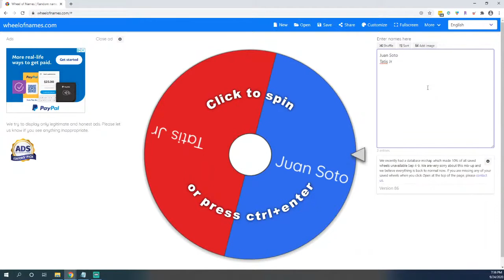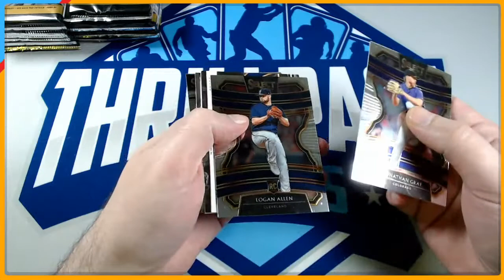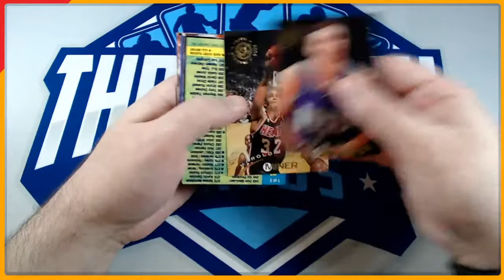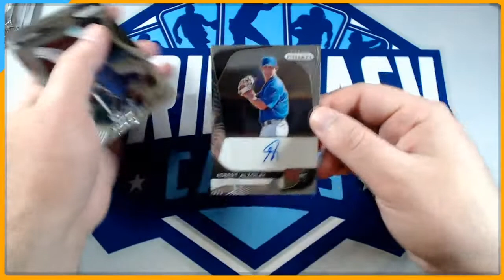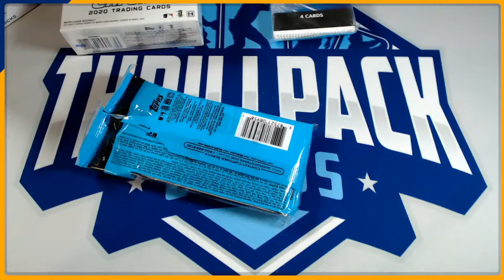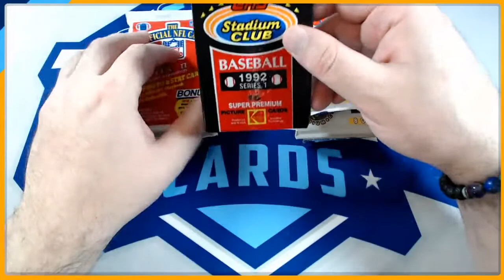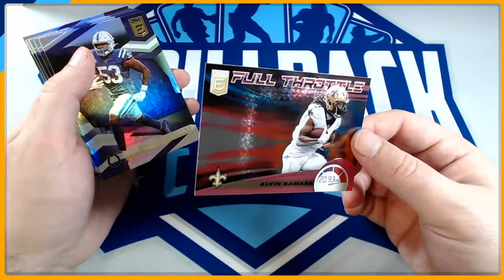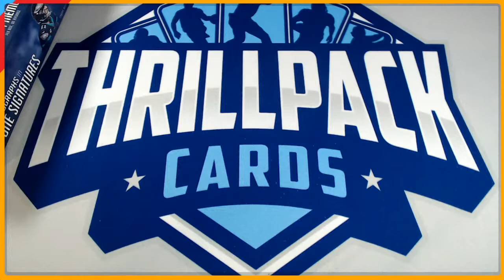LIVE Group Breaks! | 2020 Select Baseball, Prizm + More Filling Soon?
Time to relax and unwind with the Pack over some live group breaks!

Thrillpack is the perfect place to make sports card friends. You'll feel welcomed like family in a judgement-free environment where we all appreciate and learn about the hobby together! The Pack is one of the friendliest groups in the hobby!

Join us tonight for all the thrilling action:
⚾️ 2020 Prizm Baseball Hobby #9
⚾️ 2020 Select Baseball Hobby #5
➕ Personals, and any other group breaks that fill tonight!

then hop back into the stream to rip with the Pack!

Don't miss our Group Breaks FILLING NOW👇

⚾️TOPPS STADIUM CLUB HOBBY MIXER - Only 8 Spots Left!

⚡FINEST FLASHBACK - Only 5 Spots Left!

NO PURCHASE OR PAYMENT OF ANY KIND IS NECESSARY TO ENTER OR WIN.

ENTRANT'S PARTICIPATION IN AND ENTRY INTO THIS SWEEPSTAKES MUST BE IN COMPLIANCE WITH YOUTUBE’S COMMUNITY GUIDELINES, AS SPECIFIED IN ENTRIES WHICH DON’T COMPLY WITH YOUTUBE’S COMMUNITY GUIDELINES WILL BE DISQUALIFIED.

THIS SWEEPSTAKES IS IN NO WAY SPONSORED, ENDORSED, OR ADMINISTERED BY, OR ASSOCIATED WITH YOUTUBE. BY ENTERING THIS SWEEPSTAKES, ENTRANTS AGREE TO RELEASE YOUTUBE FROM ANY AND ALL LIABILITY RELATED TO THIS SWEEPSTAKES.

PRIVACY NOTICE: To see how Sponsor uses personal information obtained in connection with this Sweepstakes, please review our privacy policy (including the "Promotions and surveys" section) The information you provide will only be used as provided in Sponsor’s privacy policy. If you are selected as a winner, your information may also be included in a publicly available winner’s list.

Frequency
At any time during this live video stream ("Stream"), Sponsor may instantiate a giveaway instance ("Instance"). The specific method used to set the frequency of Instances is decided in the Stream at the sole discretion of Sponsor. An Instance may be started at an arbitrary time, or the Instance frequency may be tied to a naturally occurring and measurable event, both at the sole discretion of Sponsor. Possible methods for setting the frequency include but are not limited to a) a preset time interval (e.g. once per hour), b) pre-defined milestones of external events (eg. sporting events), set at the sole discretion of Sponsor, c) pre-defined milestones of events related to activity in the Stream and/or the Thrillpack Cards website ("Shop"), set at the sole discretion of Sponsor.

Entries
Entries shall be submitted using a method chosen at the sole discretion of Sponsor. Possible methods include but are not limited to a) selecting the list of all usernames currently in the Stream and b) selecting the list of all responses in the Stream chat to a question posed by Sponsor. The entry submission period ("Promotion Period") ends at the defined by specified by Sponsor in the Stream. For break giveaways, an entry can be submitted by leaving a comment on the break preview video or creating a free account ("joining the pack").

Number of Winners and Selection Method
The number of winner(s) determined in the Stream will be selected in a random drawing from among all eligible Entries received during the Promotion Period. The method for randomly choosing a winner shall be chosen at the discretion of Sponsor. Possible methods include but are not limited to using a prize wheel app, list randomizer, or other randomization app or utility to randomly select a winner.

Prize selection
For each winner, the corresponding prize shall be randomly chosen at the sole discretion of Sponsor in the Stream. Sponsor may choose a specific prize, or use a method that randomly chooses a prize such as putting a list of possible prizes into a randomization app and selecting a random prize.

ARV
The Approximate Retail Value ("ARV") of each prize is indicated in the Stream.

Estimated Odds
The estimated odds of winning each prize is based on the following formula: one (1) out of the number of total Entries.

THE SPECIFIC TERMS STATED ABOVE, TOGETHER IN COMBINATION WITH THE OFFICIAL RULES LISTED FORM THE COMPLETE SET OF OFFICIAL RULES FOR THIS SWEEPSTAKES.